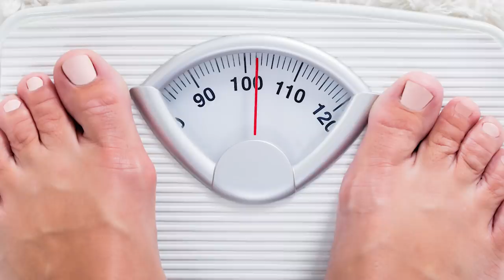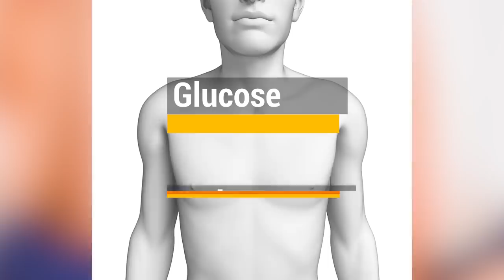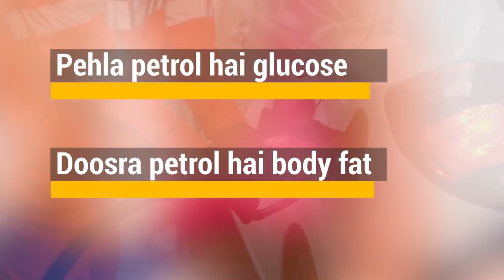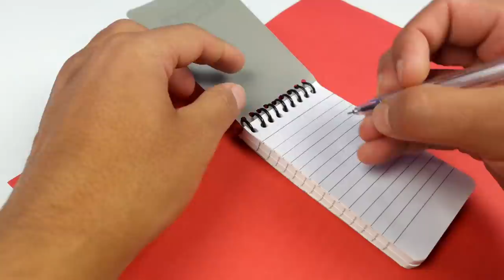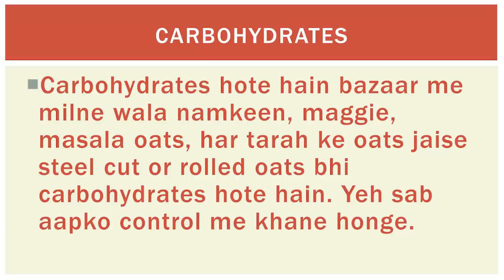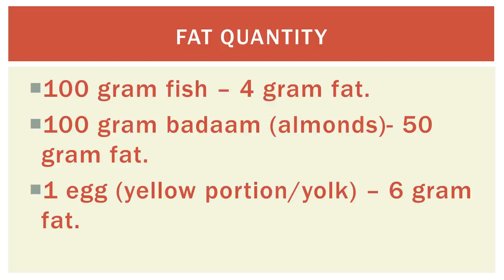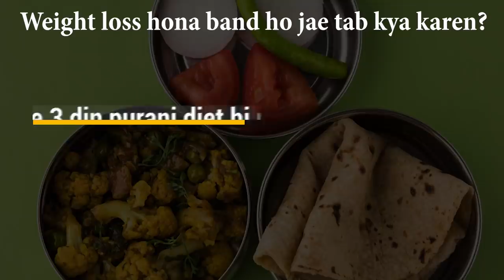Fast Weight loss ka sahi or scientific tarika. Weight loss guide.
How to loose weight, weight loss guide. sab kuch karke bhi agar vajan nahi ghat raha to weight loss se judi sari information iss video me dekhen.

Weight loss ke liye Steel cut oats Amazon se khariden

Weight loss ke liye Rolled oats khayen

Body weight measure karne ke liye weighing machine

Best camera for youtube videos/Vlogging and pictures